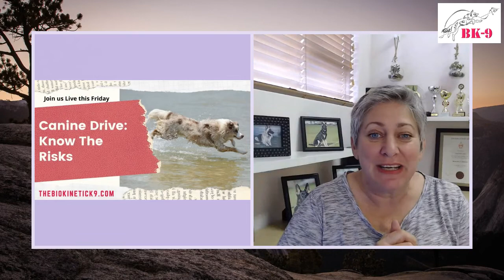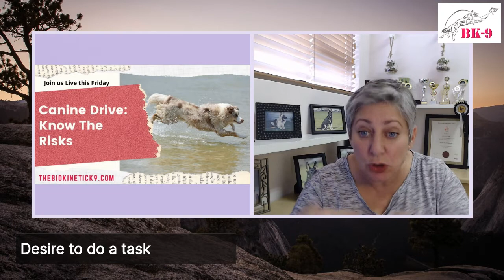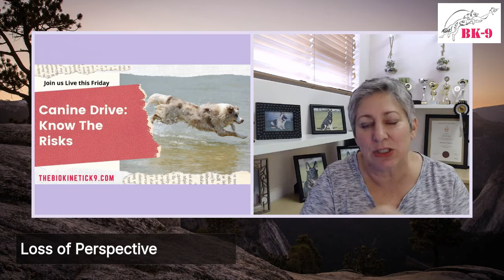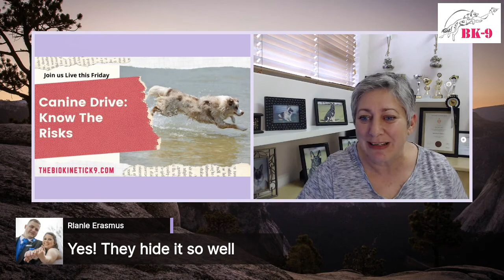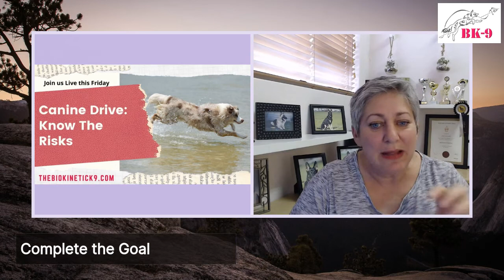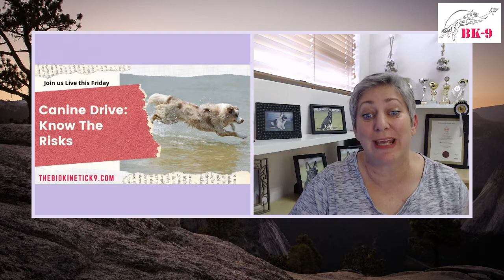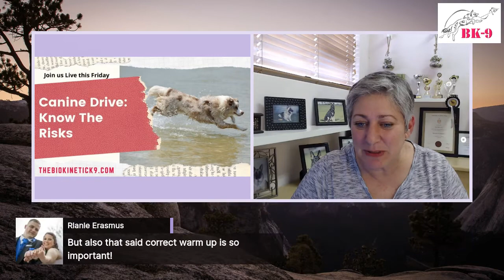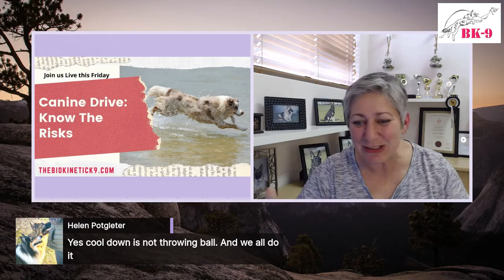Canine Drive: Know the risks.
Working and performance dogs are selectively bred and trained to have a "high drive".  What are the risks of working with these dogs?  Join me this afternoon as we look at this aspect of a working dog.